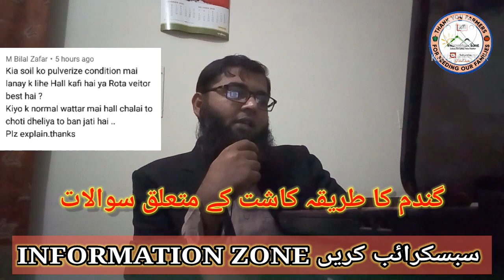Types of Fertilizers. Quality and Quantity.کھادوں کی اقسام مقدار و معیار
Best Chemical Strategy for Pink Bollworm. گلابی سنڈی کی بہتر کیمیائی منجمنٹ
and
our..  @INFORMATION ZONE  moto is **Thank You Farmers for Feeding Our Families**
Keep Watching your own channel  @INFORMATION ZONE   to help the poor Farmer at their door